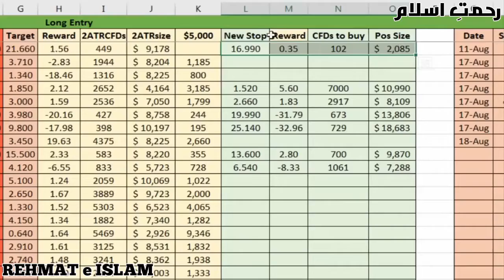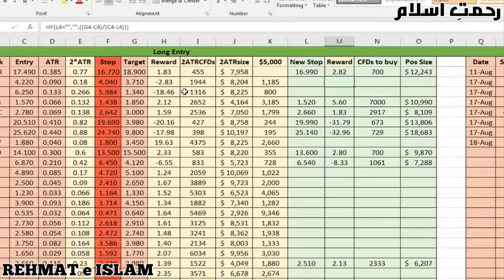Most Expensive Mistakes Ever Made By Workers | ورکرز سے ہونے والی مہنگی ترین غلطیاں | Rehmat e Islam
Asalm O Alikum RehmateIslam Family. In This Video I Will Tell You About Most Expensive Mistakes Ever Made By Employees Hope You Guys Enjoy The Video Give A Like If You Enjoy The Video And Also Subscribe To My Channel To Get More Informative Videos Like This. Take Care Allah Hafiz.
--- SOCIAL LINKS ---